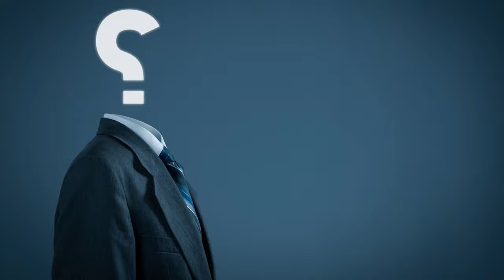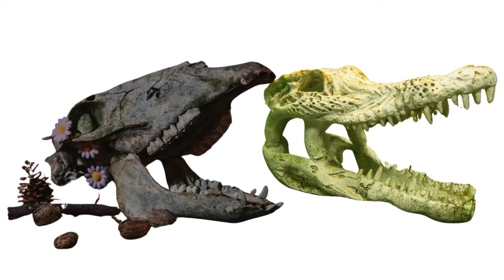The unique evolution of reptiles from prehistory to the present